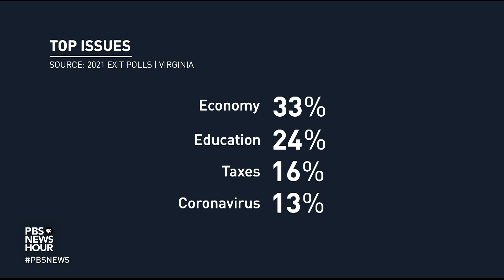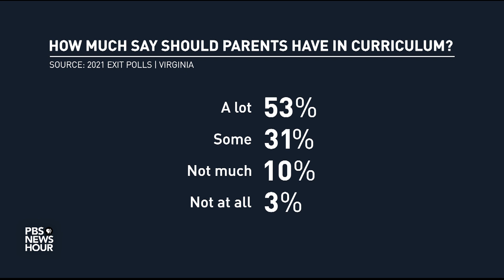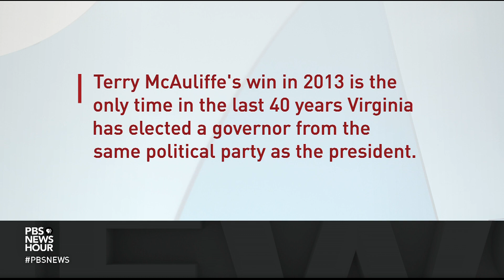What early exit polls reveal about Virginia Gov. race, and how it reflects on Democrats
Virginia's gubernatorial race has captured national attention because of a dead heat in a state President Joe Biden won by 10 points. Its results could provide insight into what's to come in next year's midterms. Jessica Taylor, senate and governors editor for The Cook Political Report, joins Judy Woodruff with more on Virginia, and New Jersey's gubernatorial race.